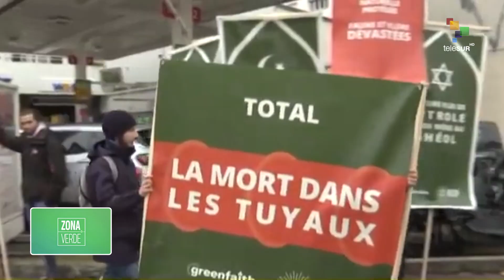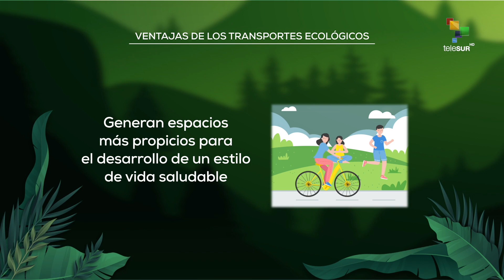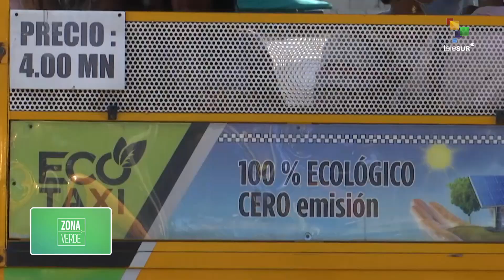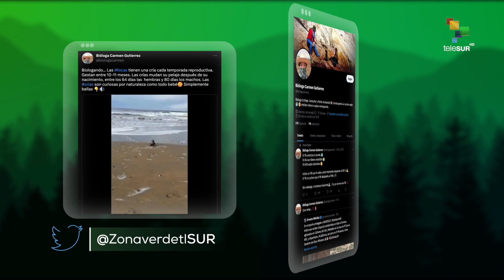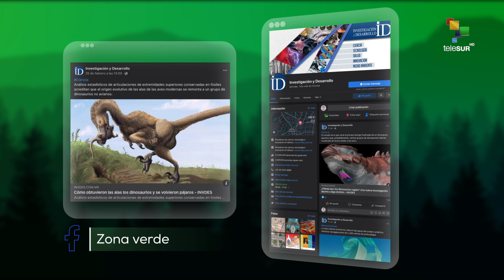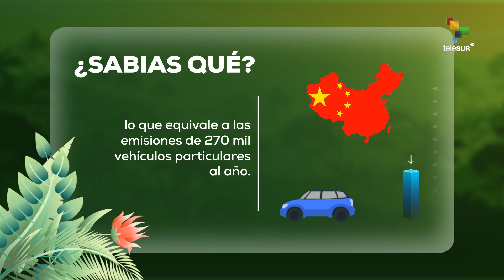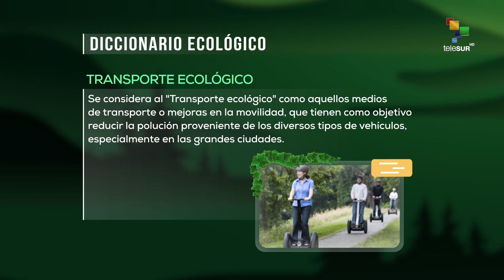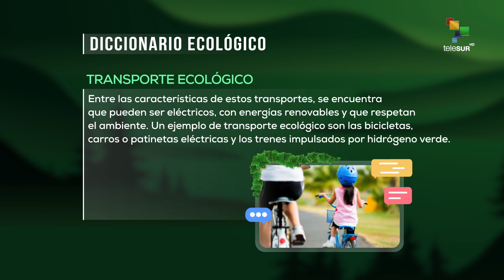Zona Verde 15-03-2023. Transportes Ecológicos en América Latina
En el siguiente programa exploramos los avances en el transporte ecológico en américa latina. Específicamente, en Bogotá, Colombia, el uso de la bicicleta es cada vez más común y es impulsado por diversas organizaciones. Mientras, en la capital cubana, donde se implementa un proyecto para reestructurar el transporte con un enfoque hacia la sostenibilidad y la inclusión social, que comprende, entre otras acciones, la creación de un sistema de bicicletas públicas